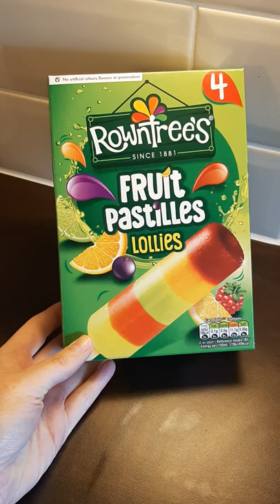ROWNTREES ICE LOLLIES 💛